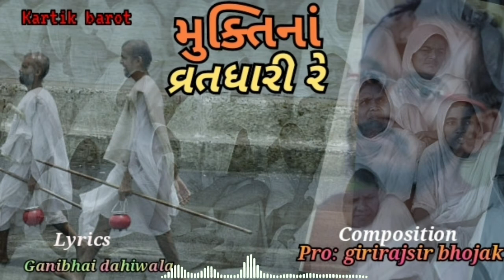mukti na vrat dhari re || kartik barot || bhaktigeet || stavan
Voice  :  kartik barot

Lyrics  : ganibhai dahiwala

Composition  : Pro girirajsir bhojak

Audio recording  :  Kishan Dhalvaniya